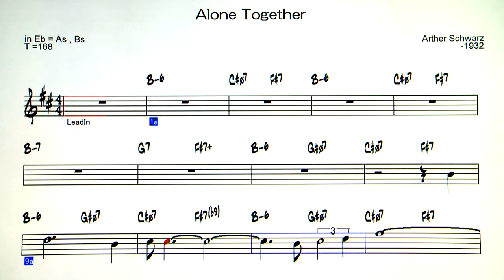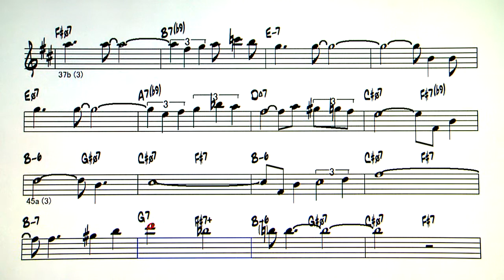Alone Together - Backing Track ( in Eb = As , Bs )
Alone Together ( by Arther Schwarz - 1932 )
◎Upload list